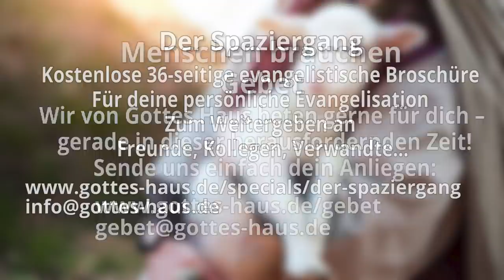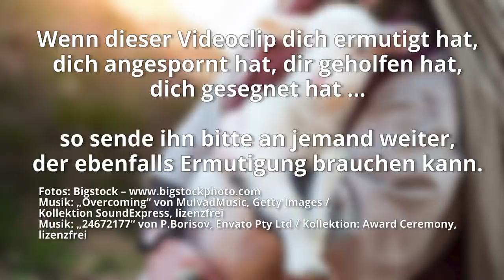Auf dem Weg ins Jahr 2021 – Teil 1 – Fürsorglich ins neue Jahr geleitet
Viele Menschen fragen sich inmitten der unsicheren Situation und all den Herausforderungen unserer Zeit, was in den 12 vor uns liegenden Monaten auf uns zukommt. Sigrid hilft uns, den Blick fest auf den großen Hirten Jesus Christus zu richten, der uns immer fürsorglich leiten wird. Selbst wenn es einmal durch ein dunkles Tal geht, ist Er ganz nah an unserer Seite.

Das Lamm, das in der Mitte des Thrones ist, wird sie hüten und sie leiten zu Wasserquellen des Lebens, und Gott wird jede Träne von ihren Augen abwischen.
Offenbarung 7,17